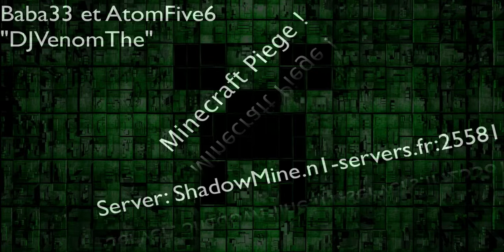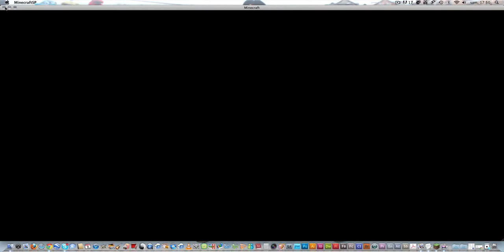Piège a Noob ! Minecraft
Video consacrée a un Piege a Noob